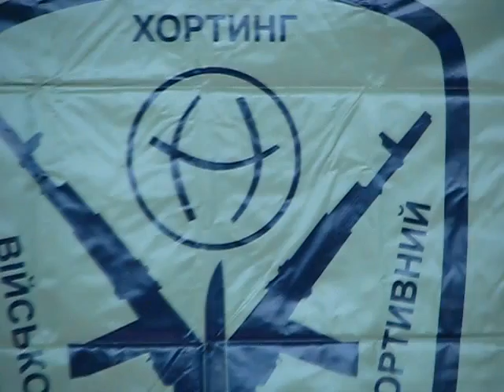Horting. Военно-спортивный хортинг. Клуб ножевого и палочного боя "Fratria Fortis"